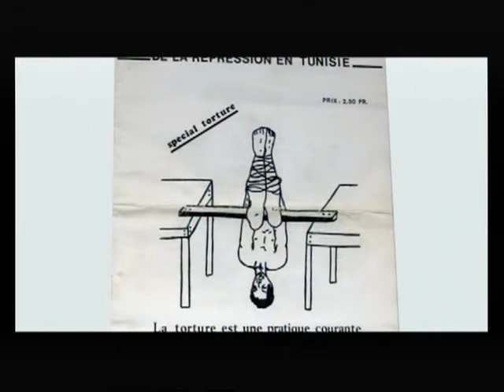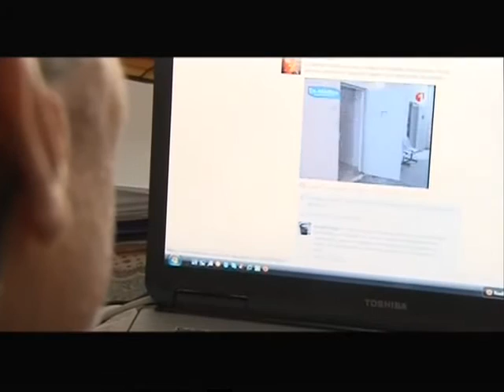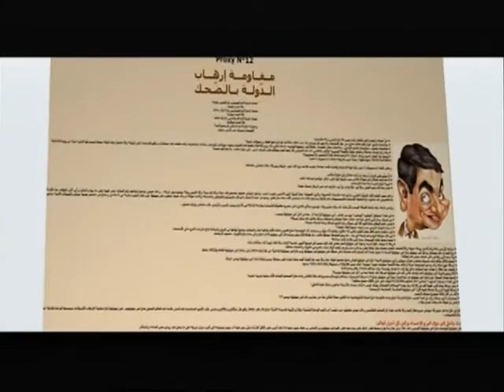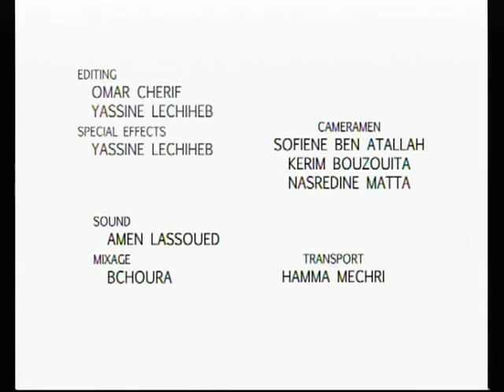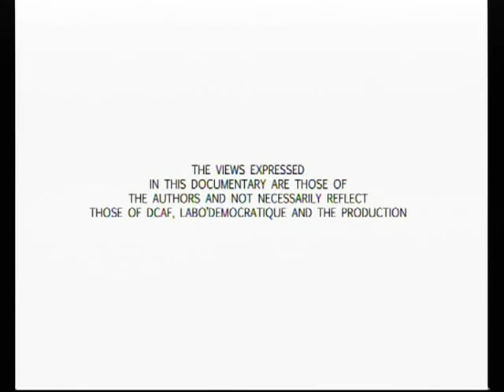Memory at Risk ذاكرة في خطر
Documentaire en deux parties sur les méthodes de surveillance de la police politique tunisienne sous l'ancien régime, réalisé par Kerim Bouzouita et Thameur El Mekki, produit par le Labo' Démocratique, avec le financement du DCAF - Projeté pour la première fois en salle le 12 novembre 2011